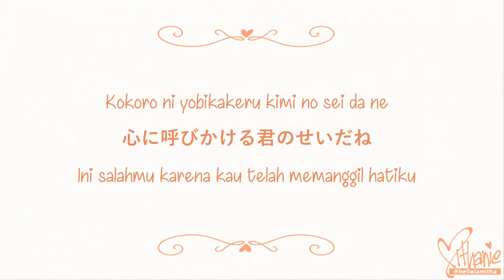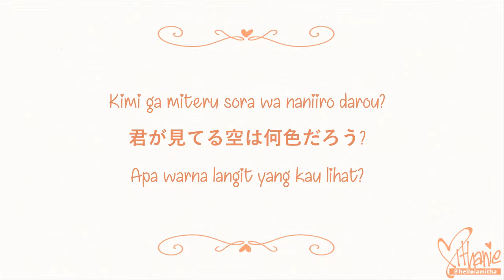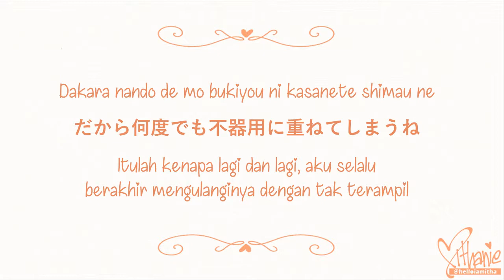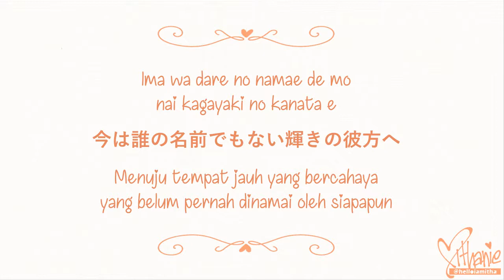ChouCho - Yasashisa no Riyuu '優しさの理由' (Hyouka Ost. Opening 1) (Lirik Terjemahan Indonesia)